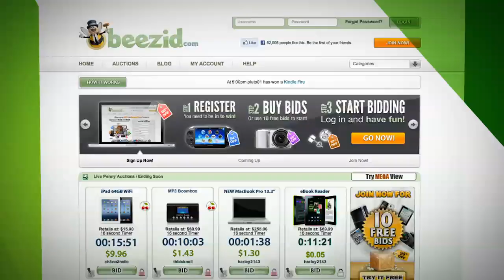Online Penny Auctions that are Guaranteed to Win | Beezid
Guaranteed to win auctions at Beezid.com! The only penny auction site to guarantee that you win with your first bid pack! Try it today; risk free and you could walk away with your favorite brand name items with up to 99% savings!